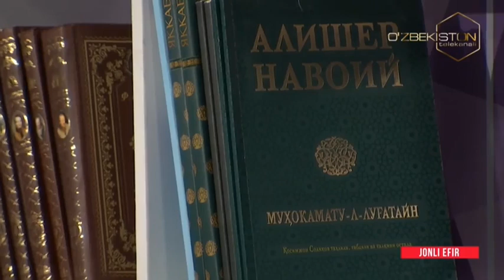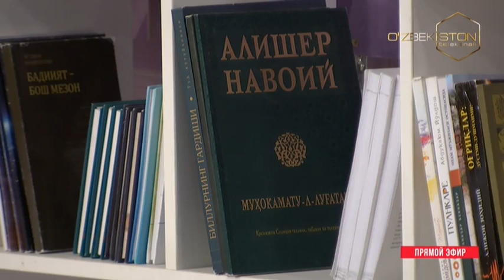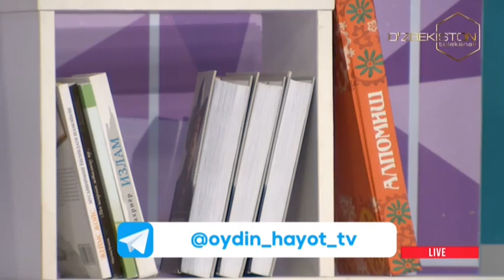Oydin hayot | Рақс гимнастикаси ҳақида [29.10.2020]